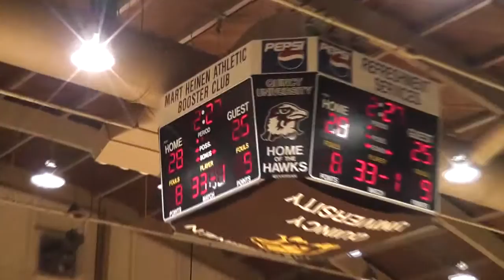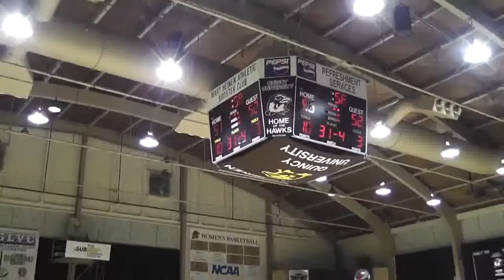Thunder @ Crawdad Classic (Championship) VS Lighthouse Eagles 1/29/2012